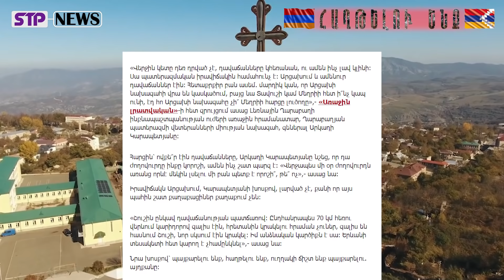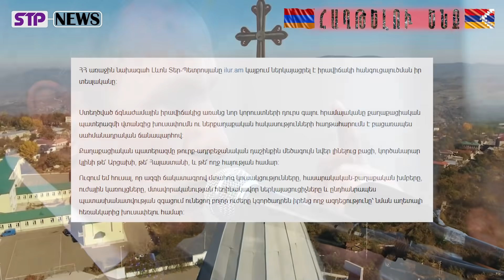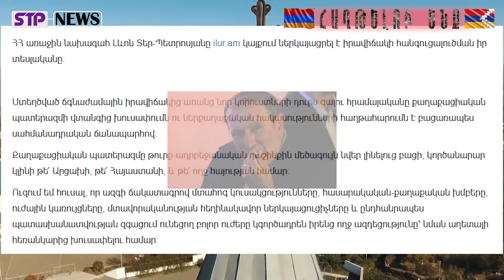Վերջին կետը դեռ դրված չէ. Շուշին ընկավ դավաճանության պատճառով.